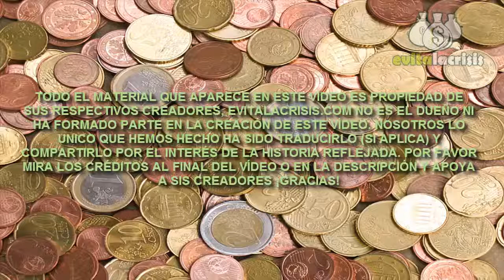💧 Sé como el agua amigo mio | Bruce Lee (subtitulos en español) | Lección de Filosofía | Motivación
☕ ¿Te ha sido útil esta información? Invítame a un café y apoya mi canal

Vídeo Inspiracional de Bruce Lee

💧 Se como el agua amigo mio | Bruce Lee (subtitulos en español) | Lección de Filosofía | Motivación

Bruce Lee utiliza esta metáfora para intentar explicar mejor este concepto de ser agua. De no ser rígido, de fluir, de no ir cuesta arriba, de dejar que las cosas lleguen, ocurran... y fluir con ellas.

📢 ¿Tienes preguntas o comentarios? ¡Déjalos abajo y estaré encantado de ayudarte!

📲 ¿Quieres profundizar en el tema o tienes consultas? Entérate de todo en Telegram 👉🏻